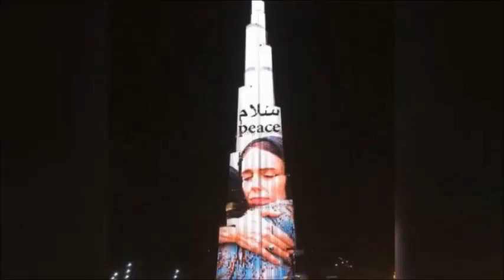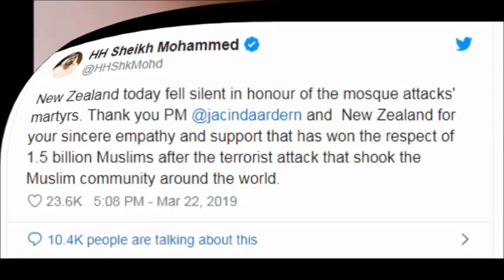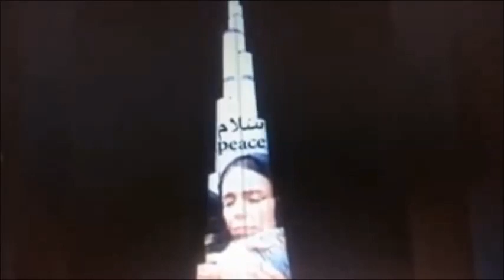Dubai's Burj Khalifa lit up with image of New Zealand PM Jacinda Ardern!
United Arab Emirates thanks Jacinda Ardern for 'sincere empathy' after mosque attacks with a heartfelt projection on world's tallest building. The Burj Khalifa in Dubai lit up on March 22 with an image of New Zealand Prime Minister Jacinda Ardern to honour for her "sincere empathy and support" to the Muslim community. The impressive building stands at a total height of 829.8m, making it the tallest structure in the world. Shaikh Mohammad Bin Rashid Al Maktoum, who is the Vice President and Prime Minister of the UAE as well as the Ruler of Dubai, thanked the New Zealand Prime Minister on social media for how she has handled the aftermath of the massacre. Sheikh Mohammed wrote on Twitter, "New Zealand today fell silent in honour of the mosque attacks' martyrs". Prime Minister Ardern has been front and centre in the media after a terrorist attack in Christchurch, New Zealand left 50 Muslims dead. Her empathetic response has garnered praise across the world. The image projected on the world’s tallest building showed Prime Minister Ardern wearing a black headscarf, hugging a relative of one of the victims of the Christchurch attacks. Above it was written ‘Salam Peace’.
Note, New Zealand Prime Minister Jacinda Ardern wears a headscarf to meet with members of the Muslim community after the mass shooting at the two Christchurch mosques on Friday, 15 March 2019. The Prime Minister announced a two-minute silence that took place this Friday, along with a Call to Prayer. Already Her Strong Leadership is being praised among all people’s of all religions. Because She peacefully dealt with such a terrible situation with humanity. Muslims Praise Jacinda Ardern For Her Empathy, Actions After Attack. Within days of the attack, Jacinda Ardern has visited mosques, promised to reform gun laws and pledged solidarity. And She did it. The world needs more Peace ambassador like Jacinda Ardern who can bring peace for the whole humanity.